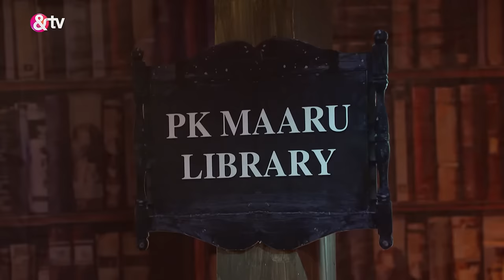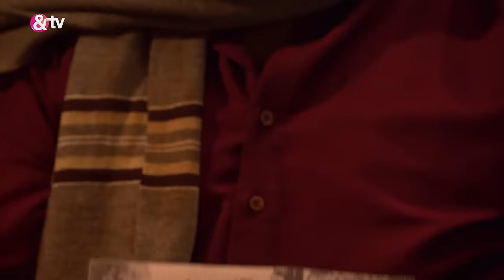Vibuti और Tiwari किस से डर रहे है ?|Bhabi Ji Ghar Par Hai |Full Ep. 1441|17-Dec-2020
In this amusing episode, Angoori's obsession with Amitabh Bachchan is revealed as she dances to his tunes surrounded by posters. Vibhuti seizes the opportunity to impress her by orchestrating a plan involving a local Amitabh lookalike, Chhedilal. Despite Manmohan's reluctance, Vibhuti plots to win Angoori's affection by posing as Amitabh's acquaintance. Don't miss the hilarity as Vibhuti's scheme unfolds!

Show Name : Bhabi Ji Ghar Par Hai!
Producer/Star Cast:  Aasif Sheikh, Saumya Tandon, Rohitashv Gour, Shilpa Shinde
Episode No : 1441